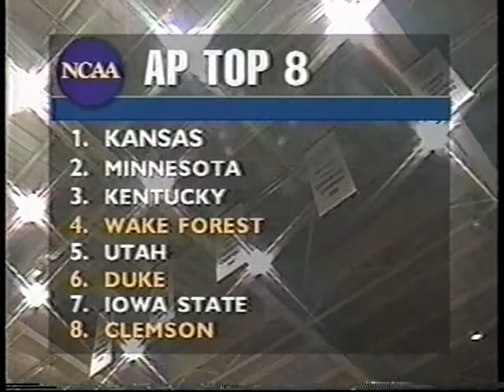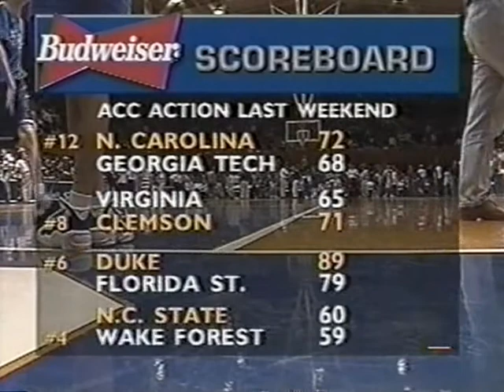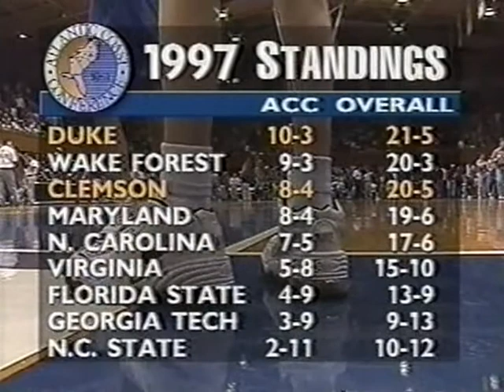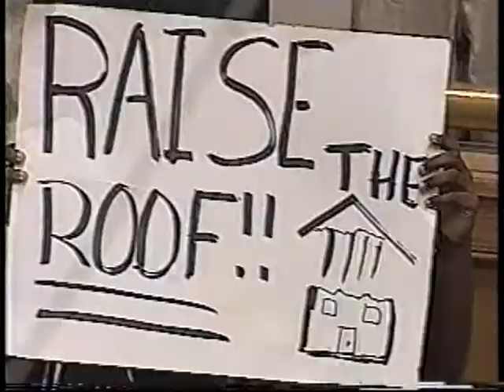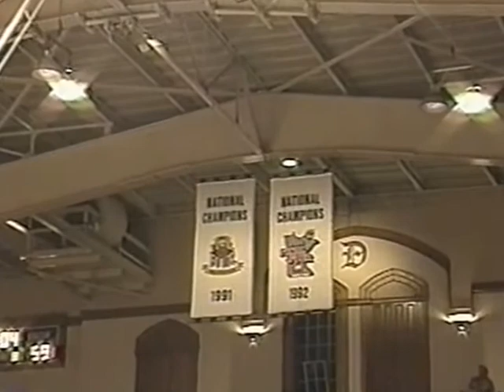02/18/1997: #8 Clemson Tigers at #6 Duke Blue Devils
Merl Code, Terryl McIntyre and the eighth-ranked Clemson Tigers, travel to Cameron, to face Trajan Langdon, Steve Wojciechowski and the sixth-ranked Duke Blue Devils, in an important ACC matchup.

Game played on Tuesday, February 18, 1997 at Cameron Indoor Stadium in Durham, North Carolina.